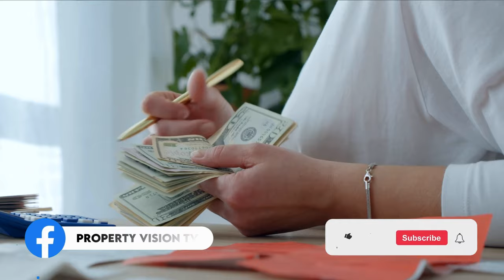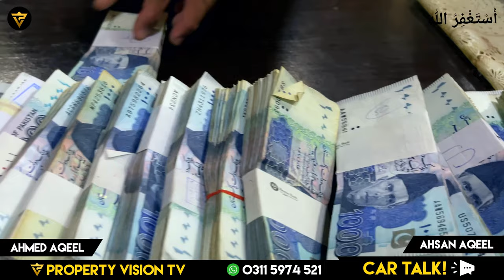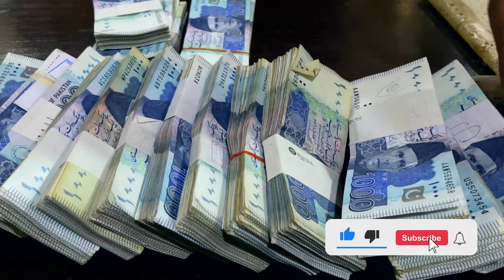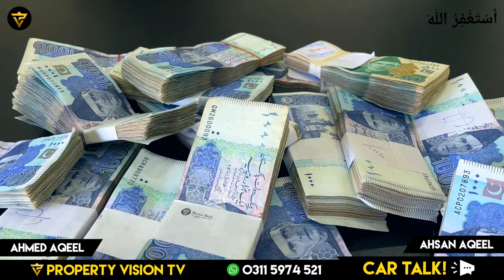How To invest Your Crores Money In Pakistan! Real Estate Pakistan!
In this video, Mr. Ahmed Aqeel CEO Property Vision Tv talked about How To invest Your Crores Money In Pakistan! Real Estate Pakistan!,real estate,real estate investment pakistan,investing in real estate pakistan,real estate investment in pakistan,real estate investing,real estate business in pakistan,real estate pakistan,pakistan real estate,how to invest in real estate,real estate investing in pakistan,best time invest money in real estate pakistan,invest money,how to make money,ways to earn money from pakistan real estate

Channel Managed By:
• Technofact Studio